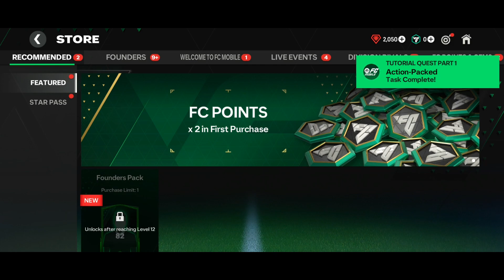EAFC 24 Mobile First Look of new game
New EAFC 24 Mobile is out now.

Twitch Stream: I'm live on Twitch - Watch me